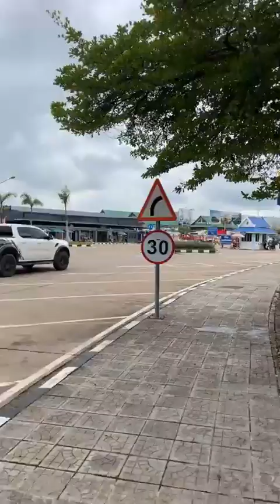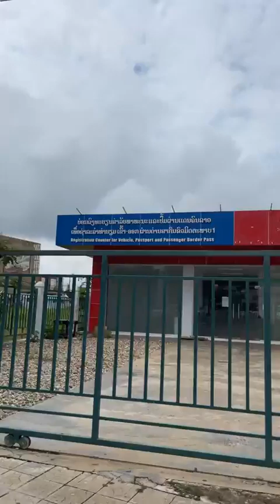Cầu Hữu Nghị Thái Lan- Lào Qua sông Mê Kông. Biên Giới Thái- Lào